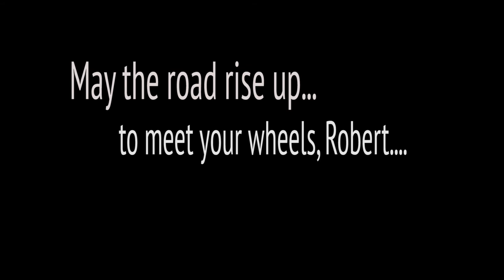Robert Forster Tribute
"May the road rise up to meet your wheels. "

I hope you enjoy my short and sweet tribute to Robert Forster.